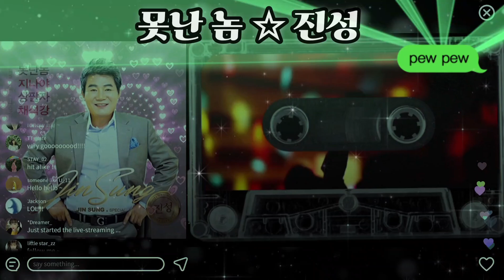못난 놈 ☆ 진성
남 속이고 사는 게 그리 좋더냐
두 다린 뻗고 잘 자니
자식 낳았다고 미역국 드신
애미 생각 나지도 않더냐
무엇을 주워 먹고 그 몹쓸 심보냐
숯덩이 같은 인생아
일 더하기 일은 이
그리 가르쳤건만 구구단
밤에 배웠더냐 못난 놈
자식 낳았다고 잔치 벌이신
애비 생각 나지도 않더냐
올바르게 살라고 그리 가르쳤건만
소귀에 경 읽기냐 못난 놈
부모통곡 들리지 않더냐